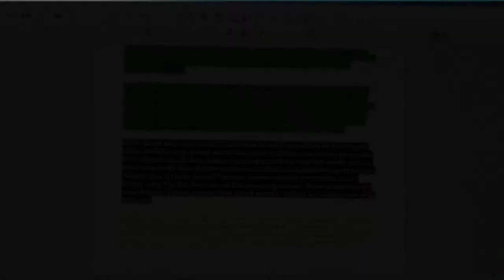Trip to Asda...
Had to go shopping for messages! Guys, If you like this sort of content! Please suggest voting down the comments!!